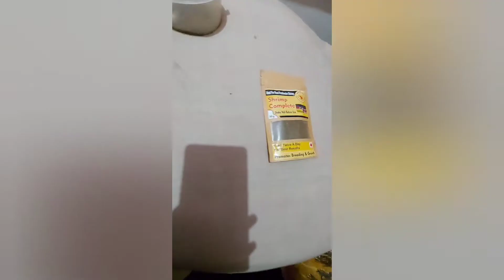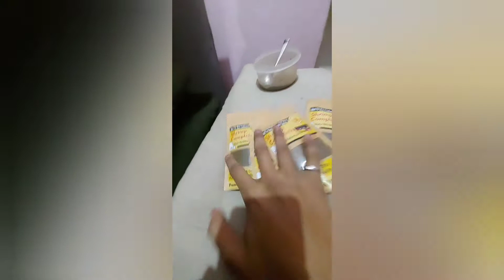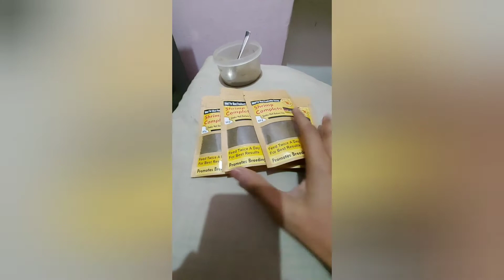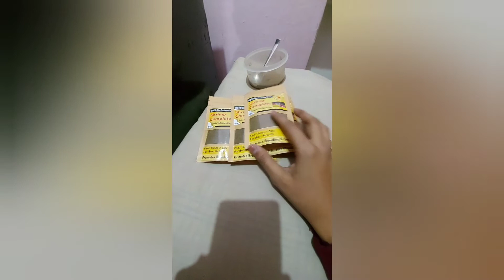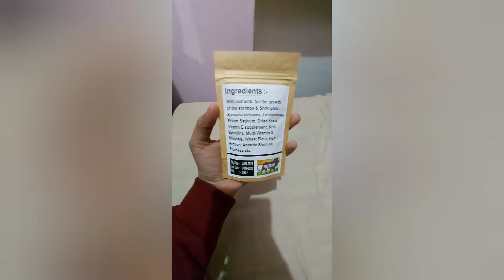Best Shrimp Food In India/Affordable Shrimp Food/|| How To Breed Freshwater Shrimps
Best Shrimp Food Available In Indian Which Promotes Breeding,Coloration And Overall Shrimp Growth  Both Wholesalers And Hobbits Can Contact
All India Delivery Possible
Instagram id.   @shrim_pure
Give It A Try😊
Whatsapp No. For Order. 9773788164